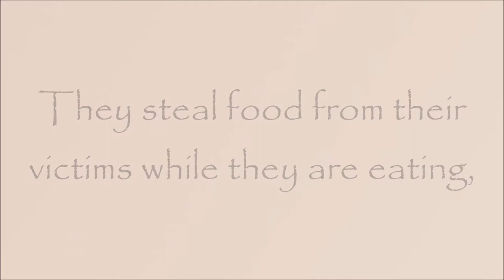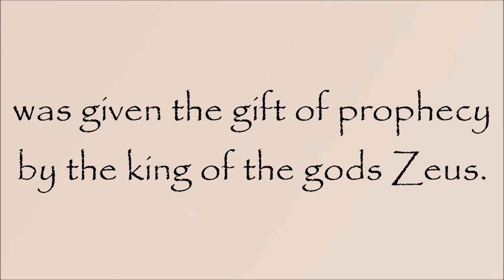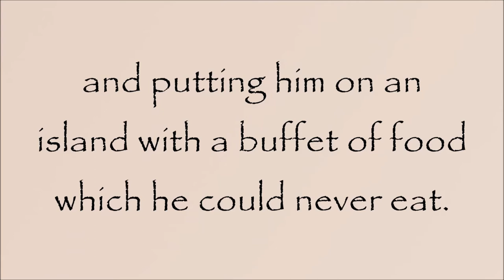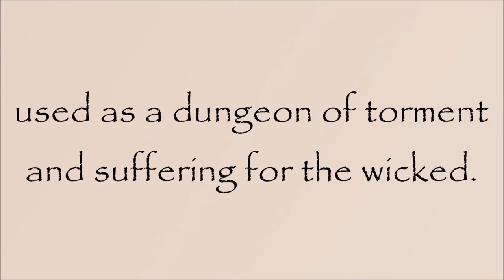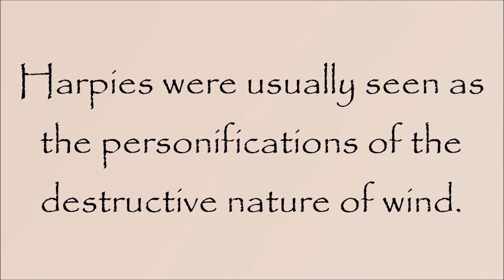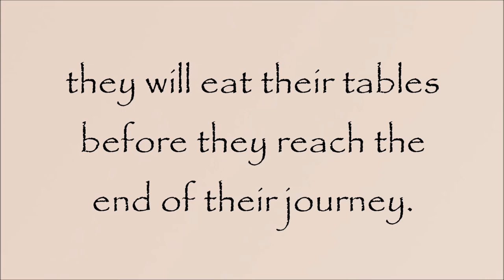Greek Mythology: Story of Harpy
A harpy is a female monster in the form of a bird with a human face.

Requested by Cardboard Vaati